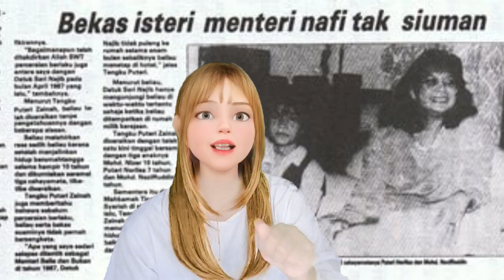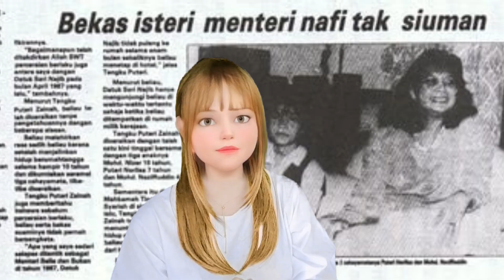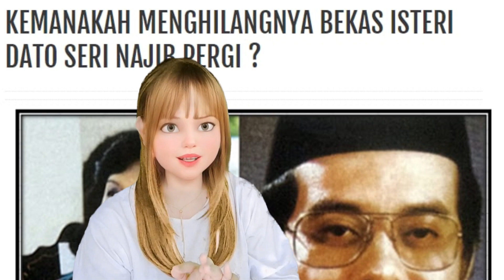DICERAI TALAK 1 TANPA ALASAN! PUTRI ZAINAH DIDAKWA TAK SIUMAN, TAK MAMPU JALANI TANGGUNGJAWAB ISTERI